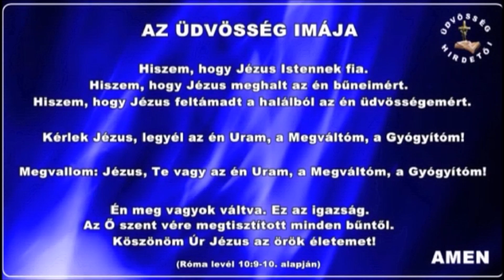1362. IMÁDSÁG ANYAGI ÁLDÁSÉRT...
Az Imádságot készitette, és elmondja:Eva Nagy Budapest, az Üdvösség Hirdetői Egyház vezetője